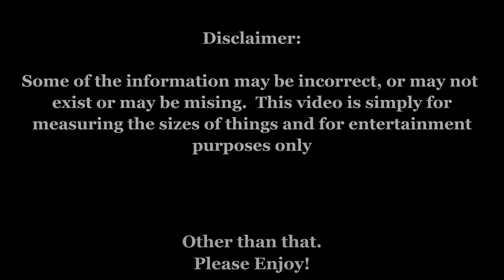The Edge Of Space - The Size Scale PART 2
This video is a second part of a video about the same subject. Except for this video I'm adding some more things I forgot to add.